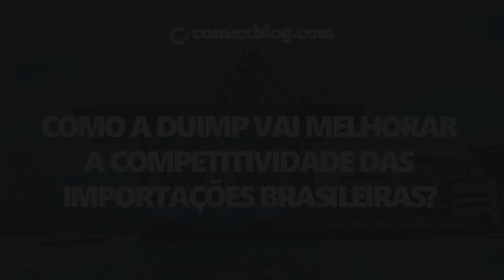Como a DUIMP vai melhorar a competitividade das importações? | comexblog.com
Clique NESTE LINK ⬆ e conheça esta oportunidade que não ficará no ar por muito tempo.

O Novo Processo de Importação vai exigir empresários e profissionais qualificados, preparados, em um próximo nível.  E você pode alcançar estes objetivos se vier comigo.